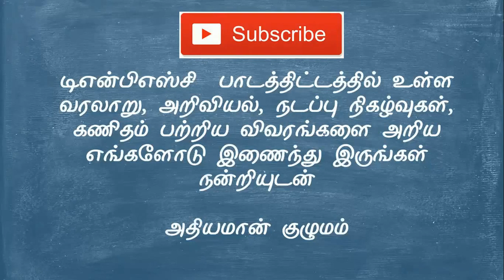TNPSC Latest News Group 4 - CV List STENO - TYPIST Overall Rank Certificate Verification Phase 1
SCERT -  INDIVIDUAL BOOKS FORMs :
TNPSC Latest News Group 4 -
CV List STENO - TYPIST

Overall Rank  Certificate Verification